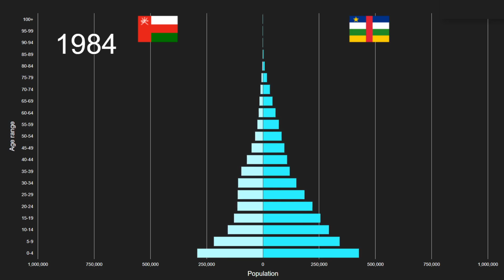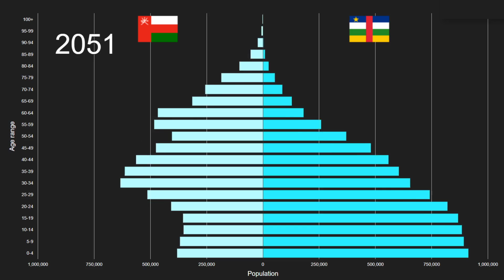Oman vs Central African Republic Population Pyramid 1950 to 2100